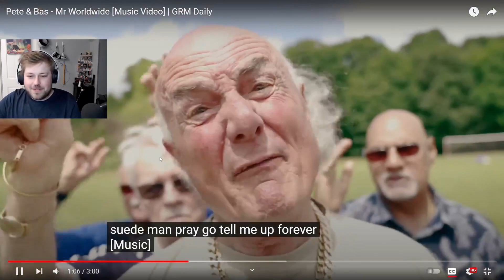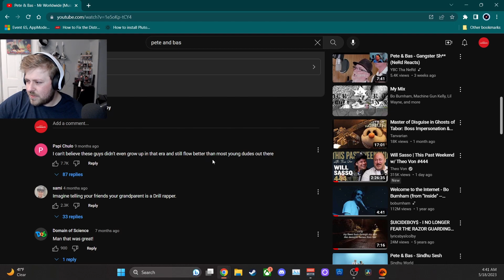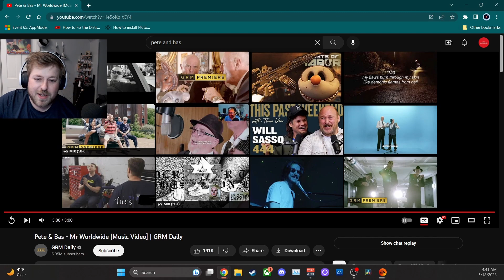Pete & Bas - Mr. Worldwide - Americans First REACTION !!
welcome back guys Pete and Bas back WITH ANOTHER BANGER !
I am really starting to look for ward to reacting to more of their music!
What's your favorite track by them ?!

v
AFFIALIATED ON TWITCH COME CATCH ME PLAYING THE GAME LATE EST TIME!